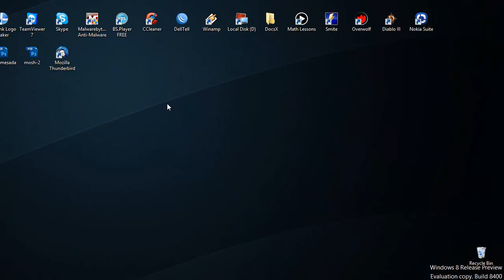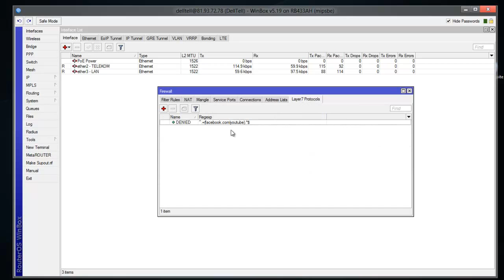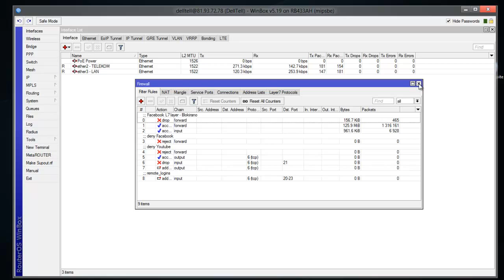How to Block Facebook & Youtube in Mikrotik Router